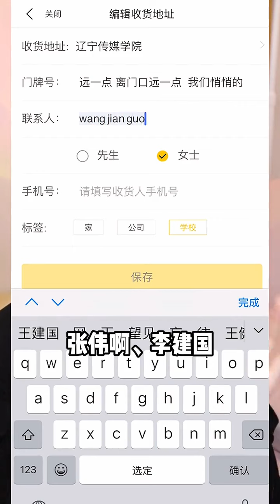【爱化妆的栗子】女生们，这条视频一定要看完，你会回来谢我的！女性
抖音快手小红书 + 搞笑 + 抖音合集 | 爱化妆的栗子：女生们，这条视频一定要看完，你会回来谢我的！女性